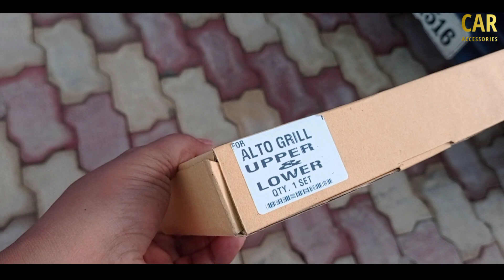Alto Modification Part-1 || Car Accessories || Chrome Grill Full installation video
For Purchase

 For parchase

 All products available here

For

alto